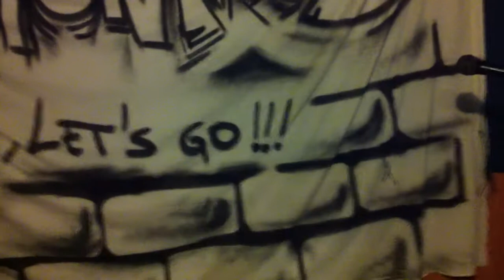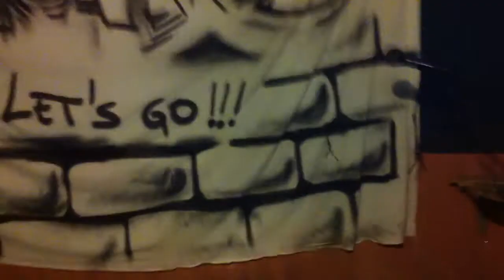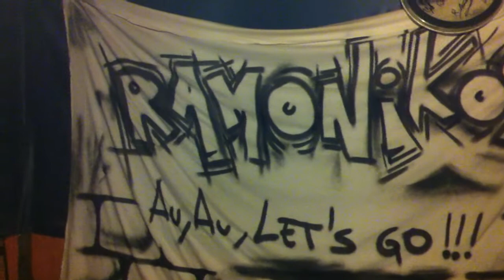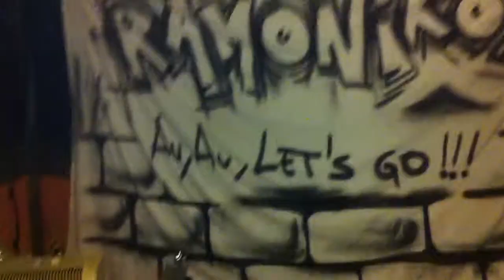Blitzkrieg bop suau 06 10 2011